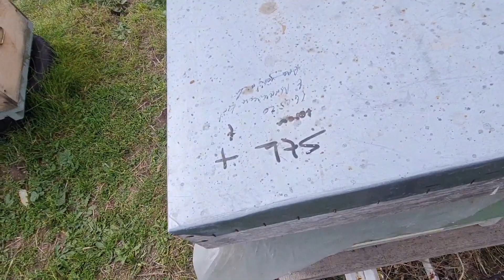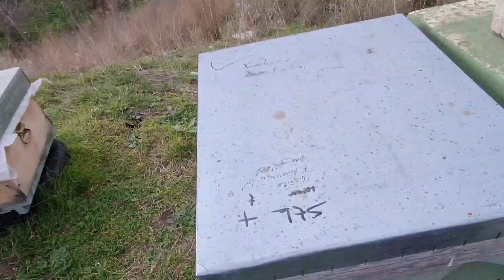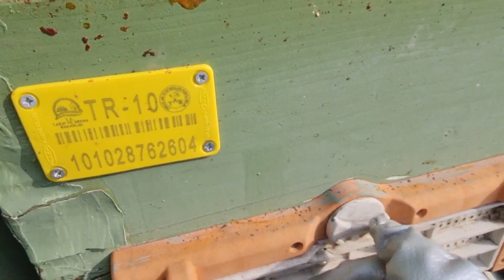Kovana fare girmiş 1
Arıcılık fareavı Kovantemizliği Arıcılıkvideoları Heryıl kovanlarıma giren fareler bir kaç kovanımı söndürüyor.Fare giren kovanlar ya aşırı zayıflıyor yada kovan terki yapıyor.Sanırım sebebide farenin pisliği çünkü fare giren kovanlarım diğerlerine göre çok daha fazla propolis topluyor.Bu sebeple fare giren kovanlar pürmüzle yakılmalı daha sonra çamaşır suyu ile yıkanmalı ve iyice havalandırılmalı.İçinden çıkan peteklerde kesinlikle imha edilmeli.Fare videomda bunlardan bahsetmeye çalıştım ve iki bölümde yayına sundum.Sağlıcakla kalın.
Yeni videolarımı merak edin ve kanalıma üye olmayı unutmayın.
GENEL OLARAK VİDEOLARIMDA ARICILIK HAKKINDA YAPMIŞ OLDUĞUM UYGULAMALAR VE ÜRETİMİNDE BAŞARILI OLDUĞUMU DÜŞÜNDÜĞÜM BAL , POLEN , PROPOLİS VE KENDİ ADIMA ARICILIKTAKİ GEREKLİ OLAN DÖNGÜ İÇİN PETEK SAKLAMA BALMUMU ERİTME ANAARI ÜRETME GİBİ UYGULAMALARDA SİZLERİNDE DESTEĞİYLE DAHA İYİYE ULAŞMAK .AYNI ZAMANDA ÜRETİMİNİ HENÜZ YAPAMADIĞIM  ARISÜTÜ ARIZEHRİ ARIEKMEĞİ PERGA GİBİ, BENİM İÇİN BU KOCA ARI DERYASINDA ULAŞABİLECEĞİMİZ EN İYİYE SAMİMİYETLE  YAPTIMIZ BİLGİ PAYLAŞIMLARIMIZIN BİZİ NERELERE TAŞIYACAĞI HEYACANINI SİZLERLE PAYLAŞMAK KELİMELERLE ANLATILMAYACAK BİR ONUR VE MUTLULUKTUR.